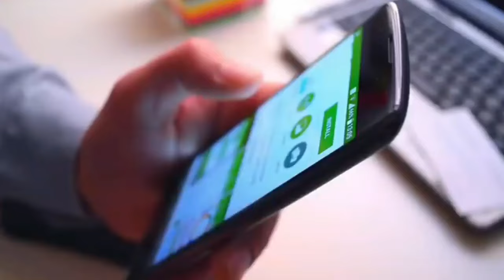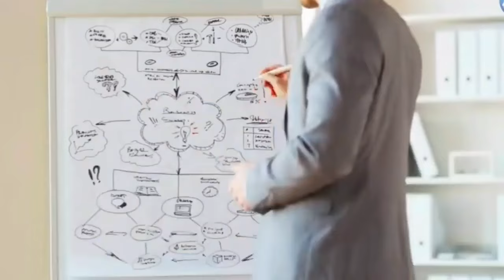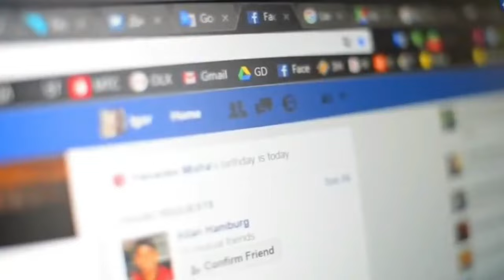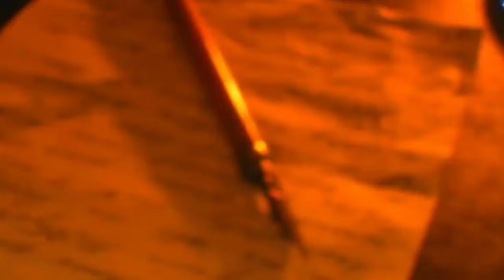Time Motivation Listen Every Morning | Stop Wasting Time | Motivational Video For Students